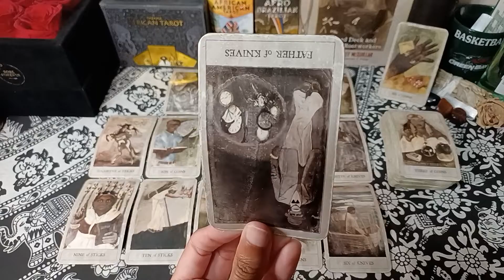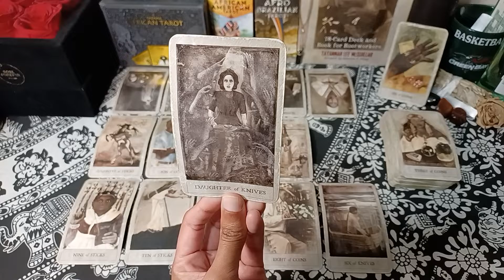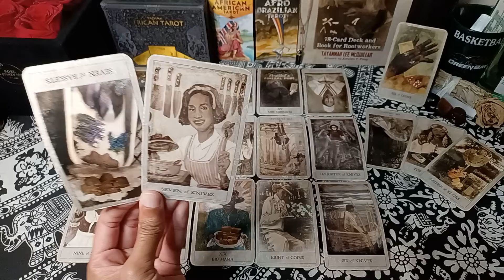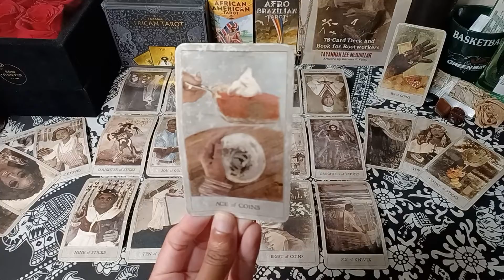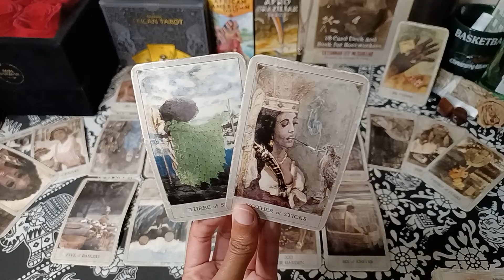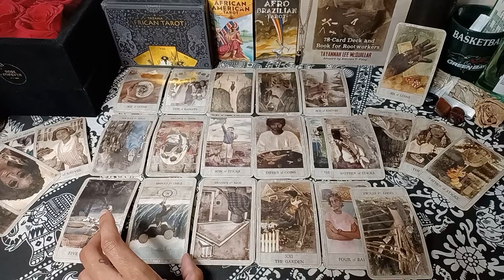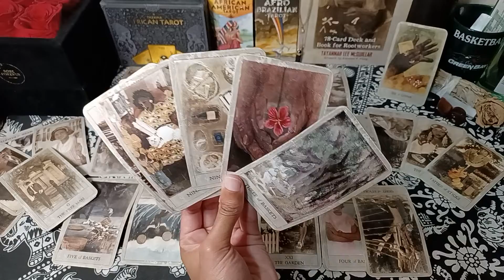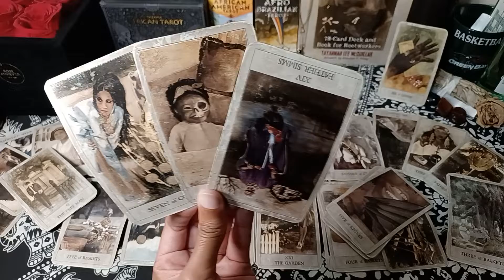LIBRA 🎯The Time Is NOW!! | Tarot Reading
October 2022 tarot reading horoscope messages for all ☀️sun, 🌕moon, ⬆️rising, Venus signs and their cross-watchers.🃏Tarot readings for the following signs: